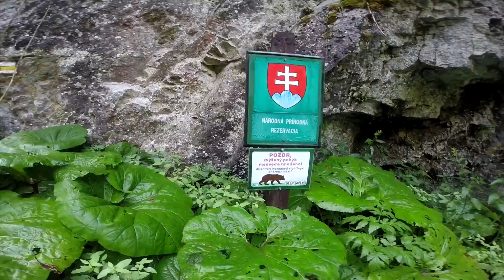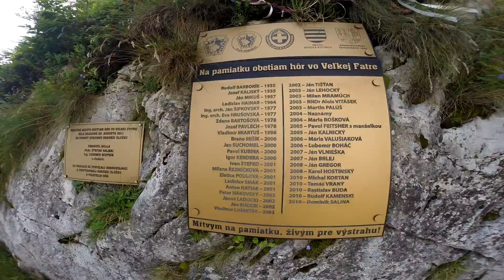Okruh vo Veľkej Fatre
Z Blatnice po žltej hore Gaderskou a Dedošovou dolinou po Drobkov, odtiaľ po zelenej na Ostredok, po červenej cez Krížnu na Kráľovú studňu a po zelenej cez Batnickú dolinu naspäť do Blatnice.